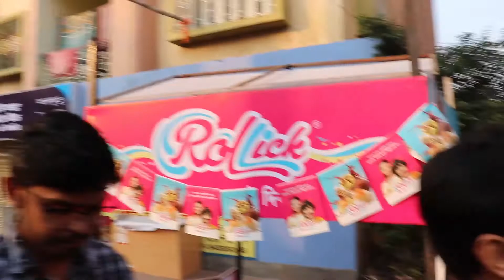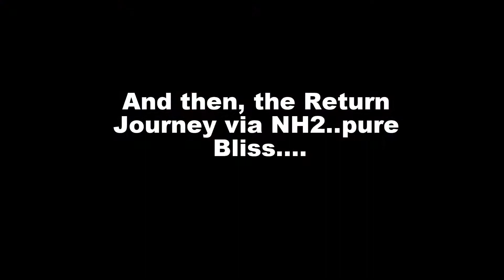Weekend vlogs #3 | Kolkata to Chandannagar | chandannagar Jagadhatri Puja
Hello Everyone,

Hope you all are doing good. While there is weekend, I always try to vlog whatever I do & wherever I go. This weekend was (28/10/2017) no exception as well. We hit the Delhi Road & NH2 to have a short round trip till Chandannagar this Jagadhatri Puja season.

Here is the full vlog of our Kolkata-Chandannagar journey, along with some glimpse of the Puja Pandals.

As always,